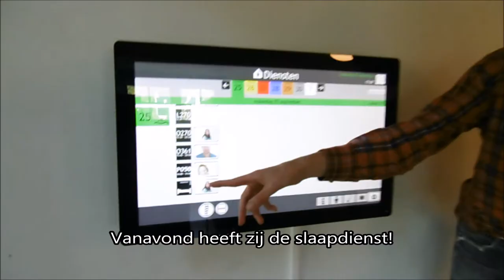Gemiva Vlog 12 Woonlocatie Hendrikshoeve in Numansdorp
In deze vlog gaat Manon langs bij woonlocatie Hendrikshoeve in Numansdorp. Een prachtige, landelijke locatie waar mensen met een verstandelijke of meervoudige beperking wonen.